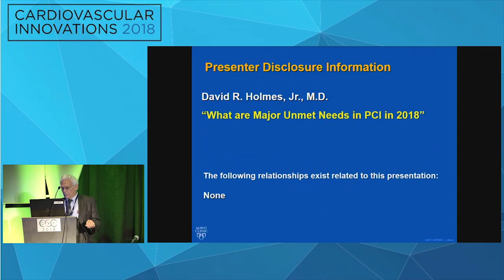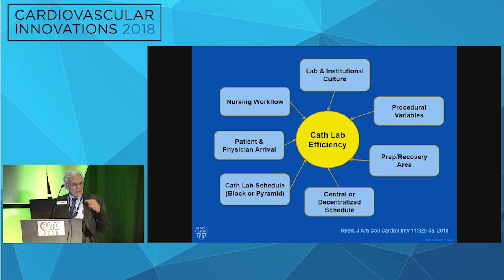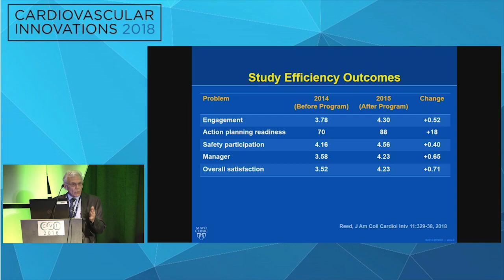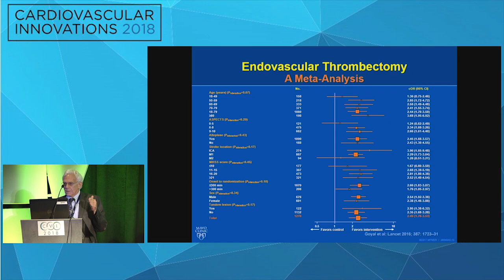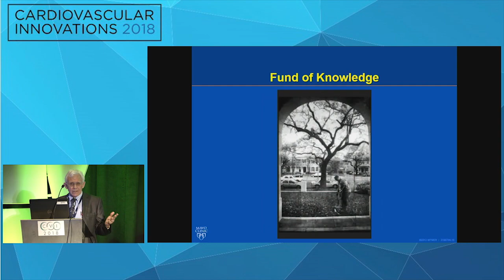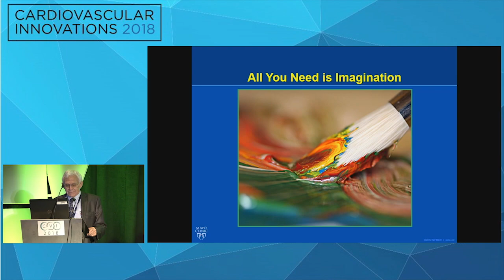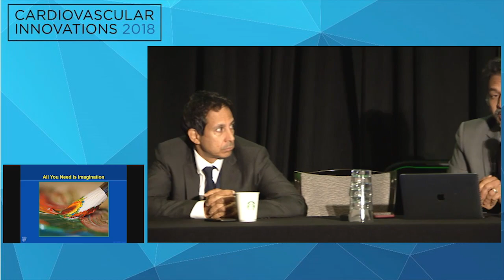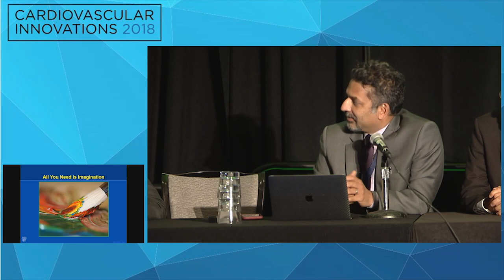CVI2018 Session: What are major unmet needs in PCI in 2018 - David R. Holmes Jr, MD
Innovation in PCI Part 1
Moderators: David R. Holmes, Jr, MD; Roxana Mehran, MD
Panelists: Kirk Garratt, MD; Rajiv Gulati, MD; Duane Pinto, MD; Arnold Seto, MD